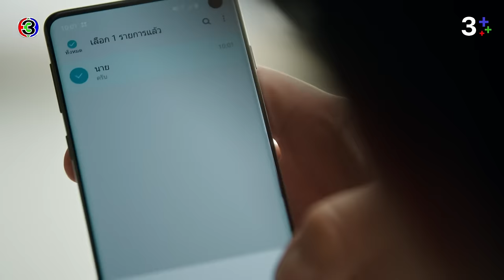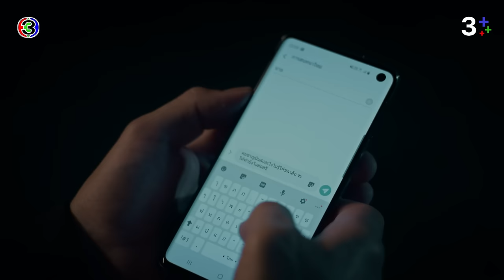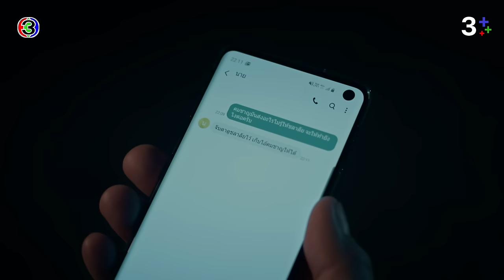FIN | จับตาดูชลาลัยไว้ให้ดี | น่าน ฟ้า ชลาลัย EP.8 | 3Plus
บทประพันธ์ : ซ่อนกลิ่น
บทโทรทัศน์ : ปุณณ์พัฒน์
กํากับการแสดง : กรพจน์ สืบชมภู
ผู้ผู้ผลิต : ณัฐพงศ์ เหมือนประสิทธิเวช
ผลิตโดย : บริษัท เมคเกอร์ กรุ๊ป จำกัด

เพลงประกอบละคร : My Sunshine Ost.น่าน ฟ้า ชลาลัย | ณัฏฐณิชา ดังวัธนาวณิชย์